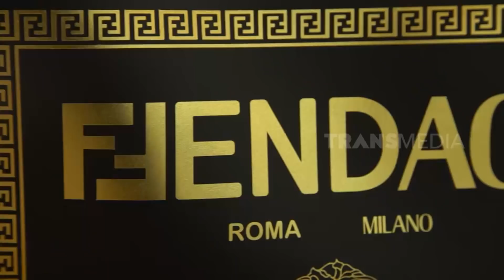Mpok Alpa Nangis Lihat Koleksi Tas dan Sepatu Renny Angesti | SOBAT MISQUEEN (29/05/22) Part 2